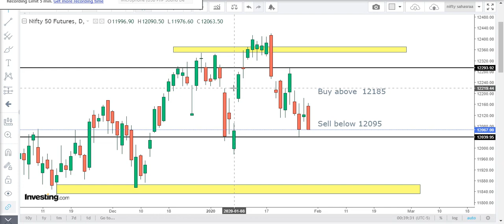Nifty 50 nse share price technical today jan 30-nifty 50 companies, nifty 50 live